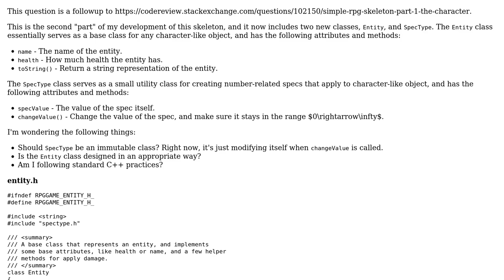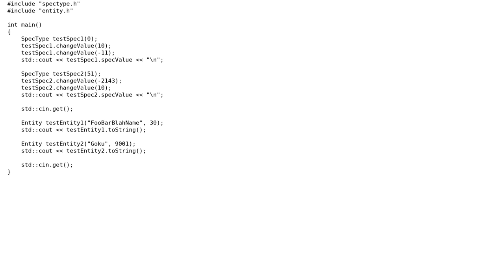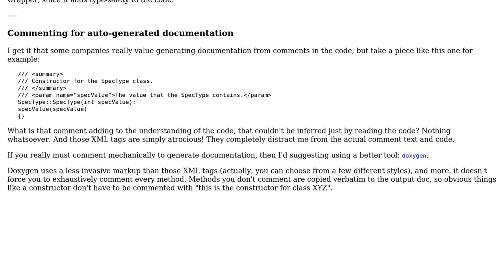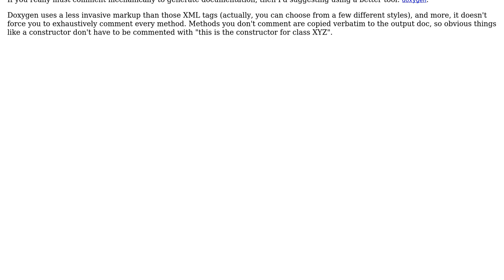Code Review: RPG Skeleton, Part 2 - The Entity, and a SpecType (2 Solutions!!)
Code Review: RPG Skeleton, Part 2 - The Entity, and a SpecType

With thanks & praise to God, and with thanks to the many people who have made this project possible! | Content (except music & images) licensed under CC BY-SA | Music | Images & others | With thanks to user sunny user glampert user Ethan Bierlein user Edward and the Stack Exchange Network Trademarks are property of their respective owners. You are responsible for your own actions.